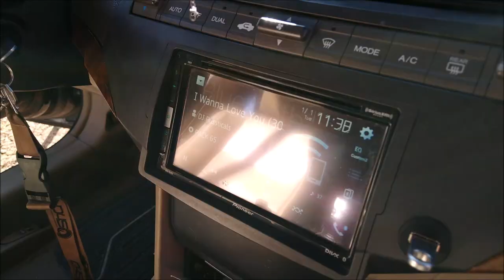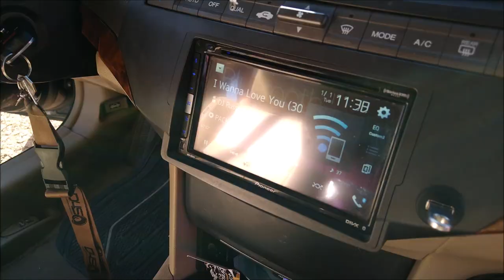¡Puro poder SUNDOWN Bass Extremo!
Auto con equipo para SPL Callegero, participó en el Car Show de Ocotlán, Jalisco.
Subwoofers y amplificador
Amplificadores
Unidad principal